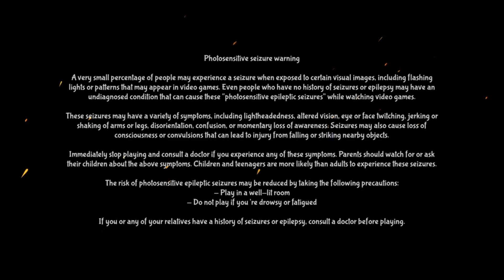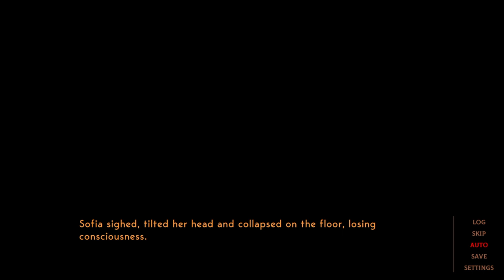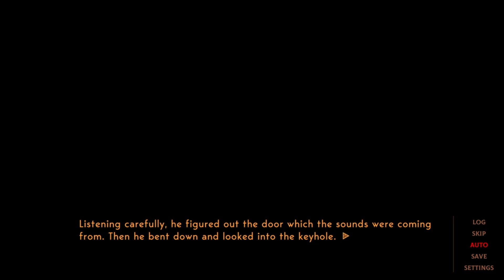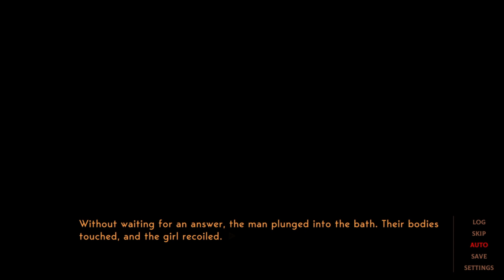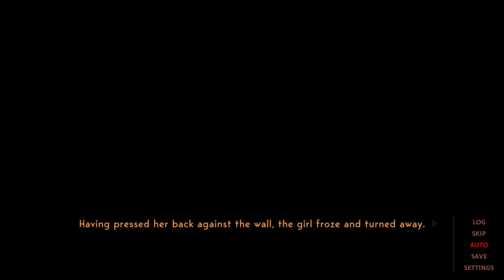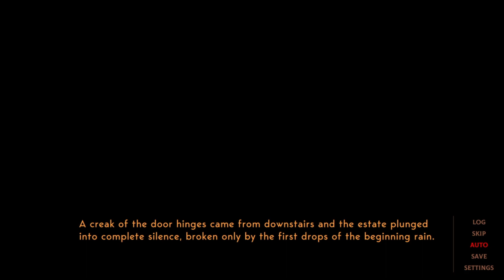Weeping Willow [Full Game | No Commentary] PS4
Weeping Willow Full Game Walkthrough No Commentary 1080p 60fps played on the PlayStation 4

Completed the game by playing through the story until I got to the true end and finished it. Weeping Willow did a very good job of making me hate every single character in this game. No one had any redeeming qualities. Worse yet the character who was supposed to be the real villain is the character you end up feeling sorry for. My other complaint is that the main picture portrayed for this game pretty much gives away the ending anyway. The only good thing about this game is that it's an extremely easy platinum trophy only taking you at most 3 minutes. But yeah this game is a bad visual novel from start to finish making you wish you never bothered to read it. Hope you enjoyed this video.